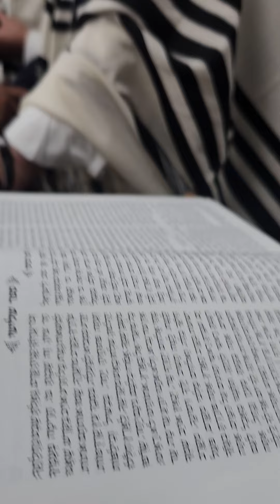greatful(4)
The rabbi who is greatful to all Rabbi mordechai jungreis admor mniklesburg